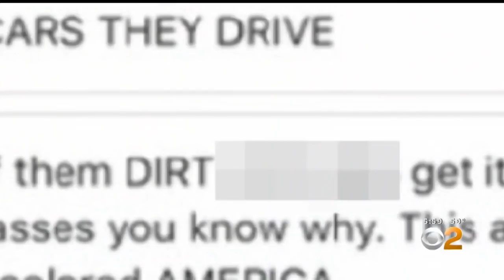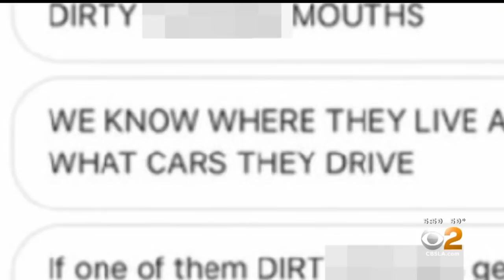Some University Of La Verne Students On Edge After Social Media Threat, Smoking Backpack In Student'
Classes were canceled Friday at University of La Verne after reports of a student's car being set on fire on campus in what school officials says is part of a string of threats targeting students.